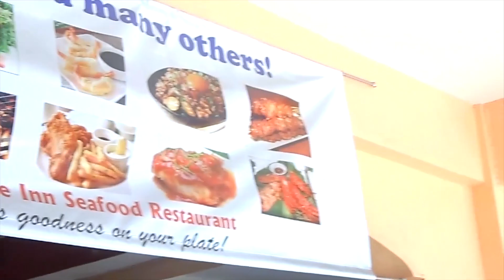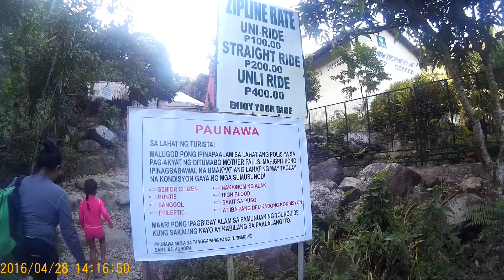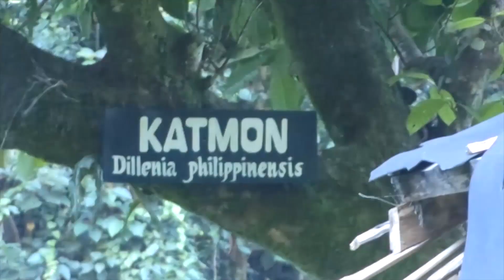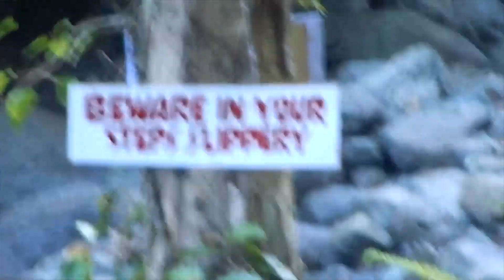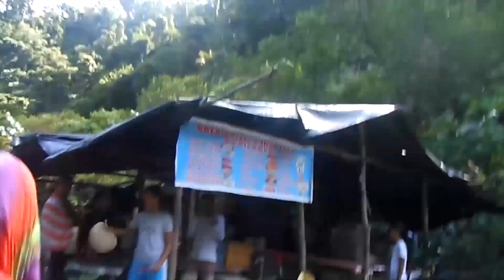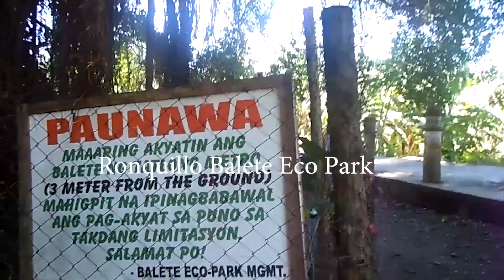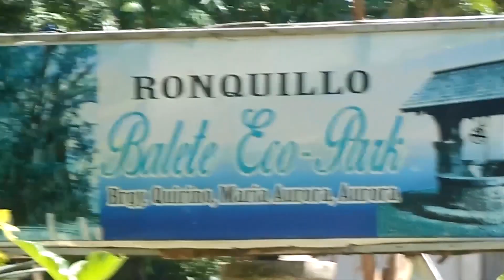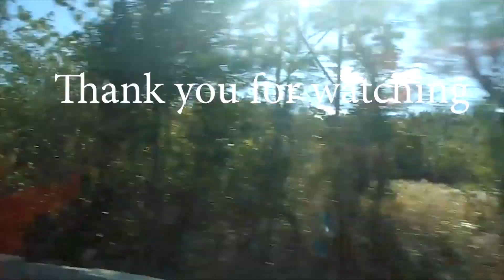Ditumabo Mother Falls, Baler's Cheap but amazing tourist destination (Part II)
Sorry for the date mark.  I didn’t know how to edit and delete it.

This vlog is the second installment of the videos that were actually taken on April 24-25, 2018.

We visited the House of Doña Aurora Aragon-Quezon,  Museo de Baler, Zabali Hanging Bridge, Arboretum of Aurora in Ermita Hill, Sabang Beach, Ditumabo Mother Falls and the Century-old Balete Tree.

I believe, I've got a friend in you. ;-)

CREDITS:
Intro video by iSirMac

MUSIC
Intro: Memories by Markvard
Outro: Losing My Mind by Markvard